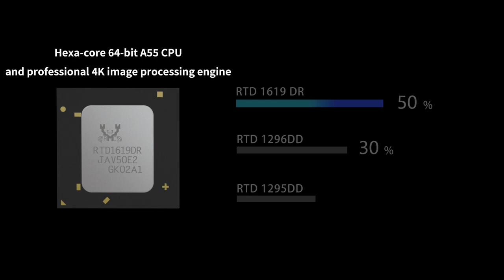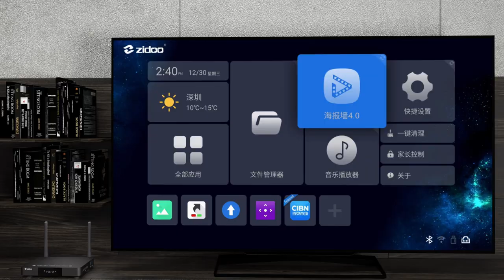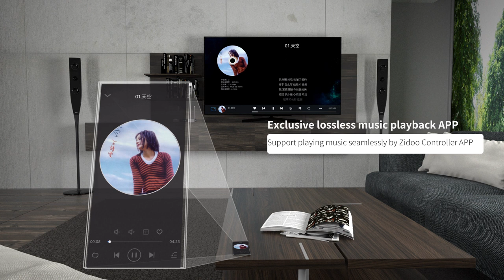Zidoo Z9X 4K UHD Media Player with Dolby Vision HDR10+ Ultimate Evolution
Zidoo Amazon US Store